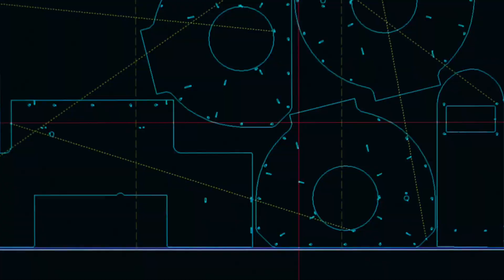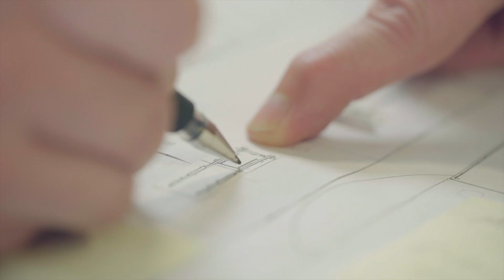Archive: Johnston Sweeper Apprenticeships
Our Apprenticeships offer a solid introduction to a career within the Manufacturing Engineering industry. We offer the opportunity for you to gain core engineering skills and gain exposure to different aspects of engineering.

Previous apprentices have progressed to degree level and taken on management roles within the Company. This is a career route which will allow you to earn money whilst you study and gain qualifications.